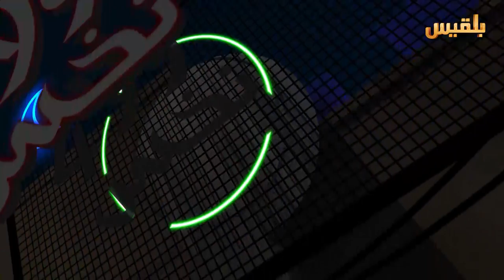ولانخس - الموسم الرابع | اللعنة على اليهود | تقديم : كرم باحشوان